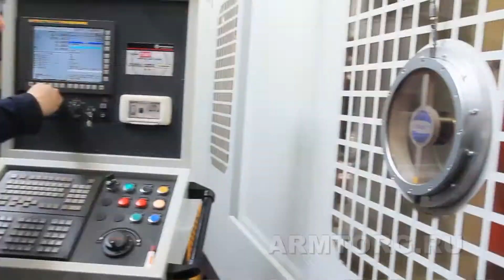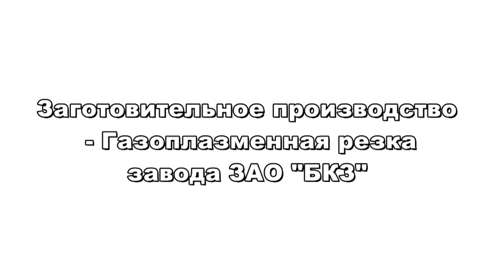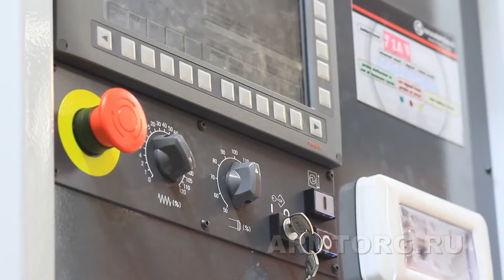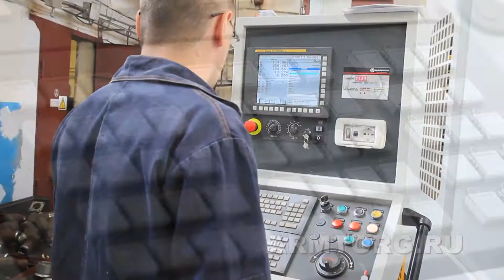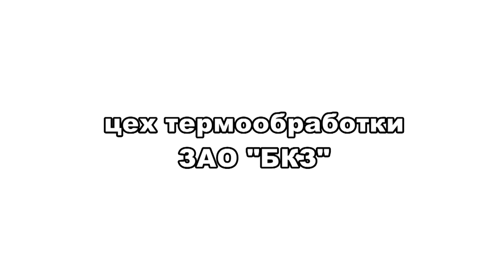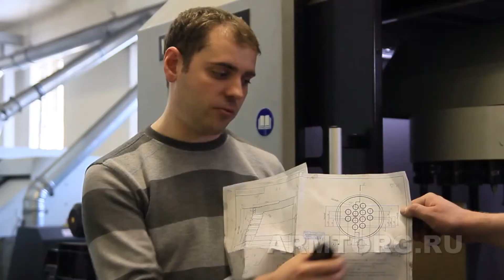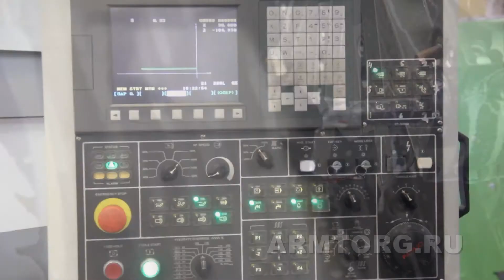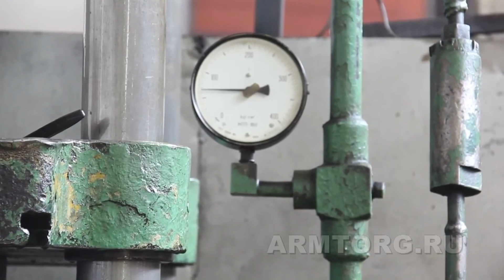ООО «БКЗ». Полные версии видеообзоров о предприятиях трубопроводной арматуры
Уважаемые коллеги! Представляем вашему вниманию полную версию видеобзора о предприятии трубопроводной арматуры - «Барнаульский котельный завод» («БКЗ»).

«Барнаульский котельный завод» («БКЗ») выпускает широкую номенклатуру энергетической арматуры. Полностью освоена номенклатура арматуры выпускавшейся ОАО «Сибэнергомаш» и значительная часть номенклатуры ОАО«ЧЗЭМ» (г.Чехов), сегодня это составляет более 250 типов изделий. При разработке конструкторской, технологической документации и технических условий были учтены недоработки и ошибки прежнего производства в ОАО «Сибэнергомаш».

Технические решения при разработке новых конструкций находят свое применение в серийной продукции, способствуя тем самым повышению потребительских свойств. Оригинальность конструкторских и технологических решений защищена патентами, товарный знак ООО «БКЗ» защищен государственной регистрацией.

Создание «Барнаульского котельного завода» в 2003 году, как самостоятельного предприятия по производству энергооборудования, было связано с закрытием производства энергетической арматуры на ОАО «Сибэнергомаш». Потенциал высвободившихся специалистов высокого уровня позволил в короткий срок, начиная с нуля, организовать полноценное производство арматуры и редукционно-охладительных установок. Был решен целый комплекс вопросов от размещения производственных мощностей до разработки конструкторской документации, налаживания кооперации по поковке и отливке, формирования станочного парка и многого другого.
ООО «БКЗ» имеет все необходимые сертификаты и разрешения на выпускаемую продукцию. Наиболее важные:

Сертификат обязательной сертификации продукции на соответствие требованиям технического регламента Таможенного союза ТР ТС 032/2013, ТР ТС 010/2011, ТР ТС 012/2011, ТР ТС 004/2011, ТР ТС 020/2011.
Сертификат соответствия требованиям промышленный безопасности для РОУ и шумоглушителей.
Протоколы испытаний арматуры в аккредитованной лаборатории.
Аттестаты ГАЦ АРНАКС технологии сварки и наплавки и сварочного оборудования.